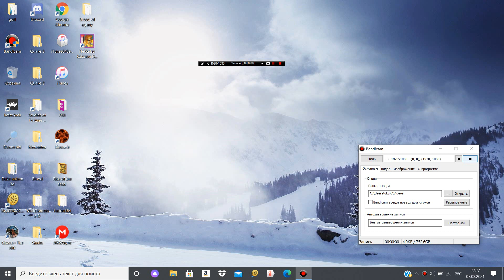Nekketsu Street Basketball. Three games VS Cpu. VS Nekketsu, Florida, Hawaii.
Record by Bandican. Record by Bandicam.